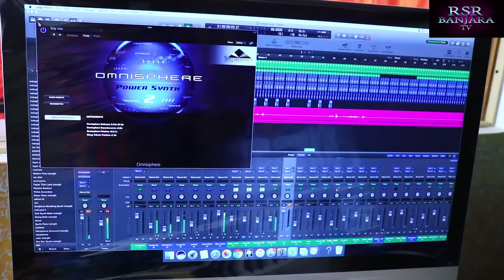నిజమైన ప్రేమికులు ఈ పాట వింటే కచ్చితంగా ఏడుస్తారు..ప్రేమికుల దినోత్సవం సందర్భంగా..మీ srinivas rathod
రచన & గానం ; శ్రీనివాస్ రాథోడ్
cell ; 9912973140